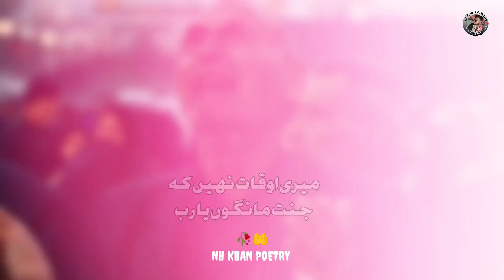Jumma Mubarak Status 2024 | Ramzan Ka Dusra Jumma Mubarak Ho 🥰 | New WhatsApp Status